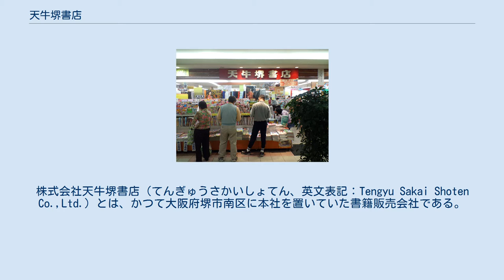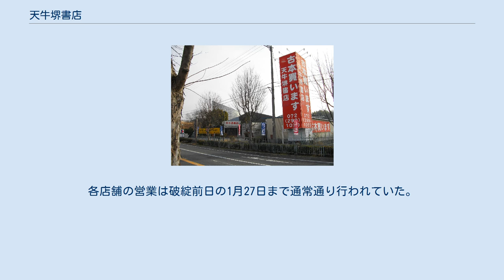天牛堺書店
株式会社天牛堺書店（てんぎゅうさかいしょてん、英文表記：Tengyu Sakai Shoten Co.,Ltd.）とは、かつて大阪府堺市南区に本社を置いていた書籍販売会社である。
 1907年（明治40年）創業の「天牛書店」とは異なる。
 大阪市の老舗古書店「天牛書店」に勤めていた藤吉信夫（2011年死去）がのれん分けで独立し、1963年（昭和38年）12月1日に大阪府堺市の国鉄阪和線津久野駅前に開店した書店（のち津久野店、2018年閉店）を発祥とする。
1968年7月16日、『株式会社天牛堺書店』の商号で法人化し、大阪府内に店舗を展開した。
 幅広い書籍や雑誌の品揃えに力を入れるとともに、天牛書店時代の経験を生かして古書販売も手がけていたのが特徴で、既に絶版になった出版物を求める客からの需要にも応えられるよう努め、大手との差別化を図った。
 堺市、大阪市、高石市のほか、和泉市、泉佐野市、河内長野市にも出店し、ピーク時には25店舗を数えた。
このほか学習塾2教室を運営。
全国書店ネットワーク『e-hon』（いい本）にも加盟していた。
また,2018年に放送されたTVアニメ『だがしかし』には、当書店がモデルになった書店が登場している。
 2000年代以降、インターネットの普及や活字離れ、出版不況の影響で業績が落ち込み、CD、DVD、文具などの取り扱いも開始するなどして打開を図ったが、1998年に堺市南区に移転新築した本社不動産への投資が経営の重荷となっていた。
 2016年には最大の書籍仕入先であったトーハンへの支払いに支障をきたすようになった。
末期の黒字店舗は天下茶屋店（大阪市西成区）および粉浜店（大阪市住吉区）の2店だけとなっており、不採算店を次々と閉鎖した。
二代目社長の藤吉信彦は2018年5月、トーハンから役員を受け入れ、同年9月から元金返済を停止して関係金融機関と私的整理による自主再建に向けた交渉を行ったが、2012年から2017年にかけて経営陣が行っていた複数の不明朗な決算処理に対して金融機関側が強い不信感を示し、合意に至らなかった。
 2019年1月17日、一部の金融機関が預金を差し押えたことから事業継続が困難となり、同年1月28日 、 大阪地方裁判所堺支部へ自己破産を申請し、経営破綻した。
各店舗の営業は破綻前日の1月27日まで通常通り行われていた。
 天下茶屋店では経営破綻直後、店舗シャッターに常連客などがさまざまな思いを込めたメッセージや店への感謝をつづった紙を次々に貼り、話題となった。
同様のメッセージを貼る客の動きは他店舗でも見られた。
 天牛堺書店は2020年12月25日に法人格が消滅した。
 和泉中央店 光明池店 2011年閉店 2013年閉店 2014年閉店 2015年閉店 2016年閉店 2018年閉店